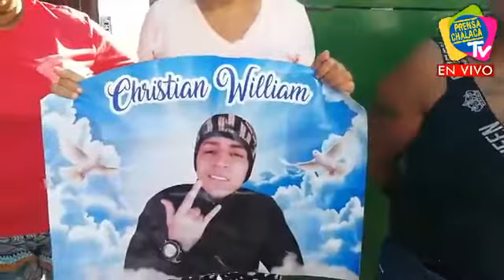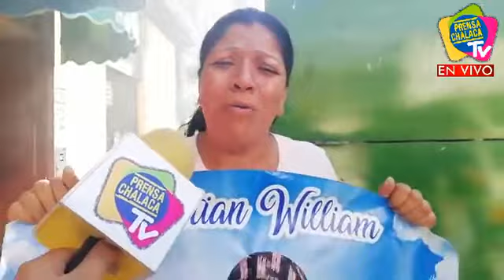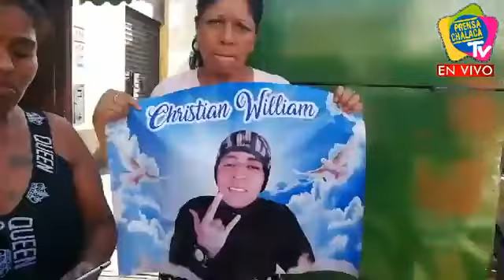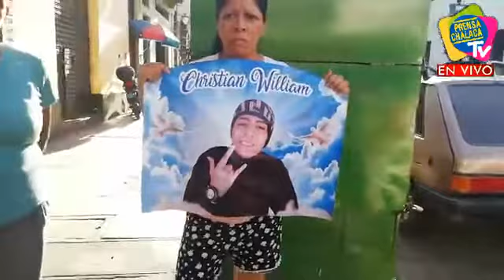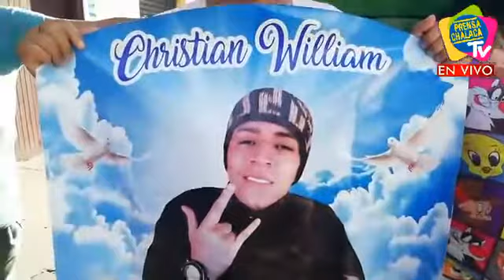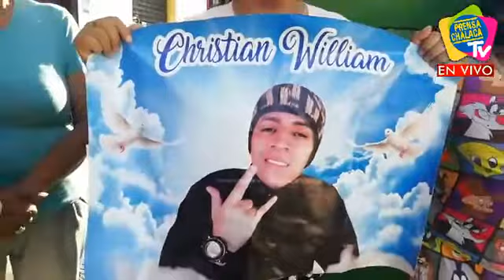MUJER EXIGE JUSTICIA PARA ESPOSO ASESINADO | PRENSA CHALACA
MUJER EXIGE JUSTICIA PARA ESPOSO ASESINADO
Cristhian William Valderrama Salazar fue asesinado hace 5 meses, esposa exige justicia.